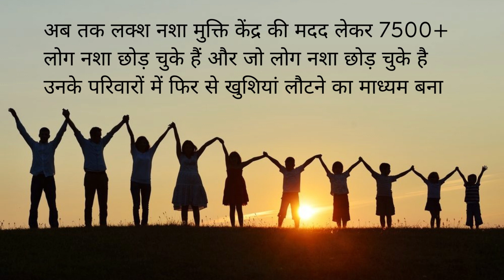Deaddiction center in Dhanpuri, Best Deaddiction center in Dhanpuri